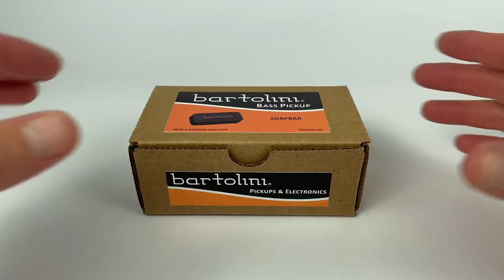Bartolini XXM46C Original Series Quad Coil Bass Pickup: What’s In The Box (A Close-Up Look)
See what’s in the box when you buy a Bartolini XXM46C 6 String Original Series Quad Coil Soapbar Bass Pickup.  This is a M4 shape pickup, which is a retrofit for the EMG40 Size.

Get a detailed look at exactly what is included in the box when you purchase the XXM46C pickup from Bartolini.

We’ll show you an up close view of the pickup (front and back sides), as well as the pickup connection wires.